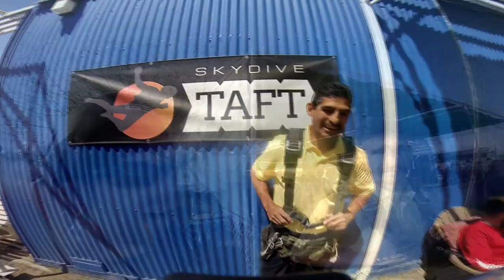Alfredo Rodriguez Skydive Taft.